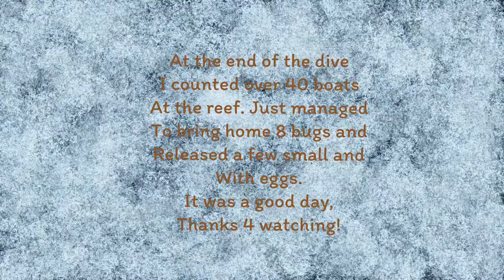Hollywood beach solo dive on lobsters mini season 2019.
Didnt get the limit, 8 on the first day and 4 on the 2nd. I counted over 40 boats on the reef the first day. Still I had lot of fun!